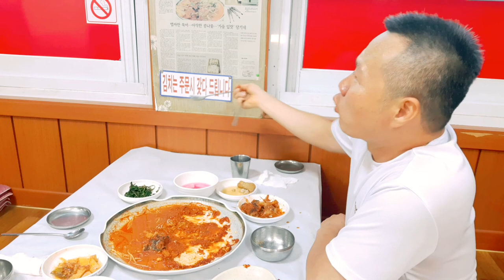산청군 신안면(원지) 맛집 북어마을 먹방, 조폭패고 대출받은 썰~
한나네 보호소(지하수 개발비) 계좌: 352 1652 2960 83 천원이라도 성의껏 보내주시면 감사합니다

200-300만원 모이면 소공을 뚫을수 있습니다